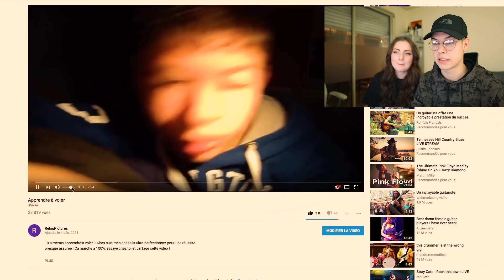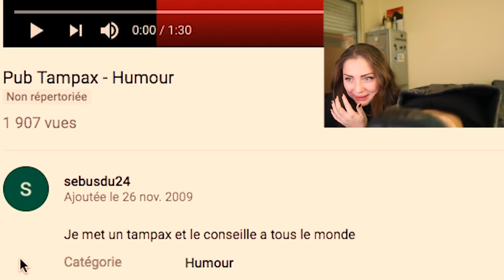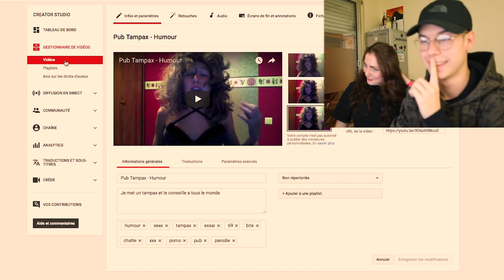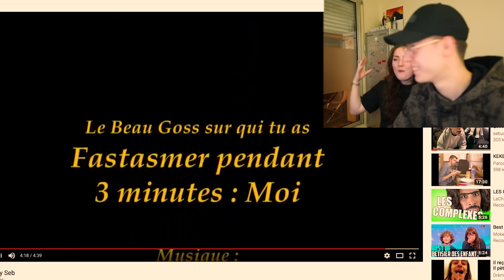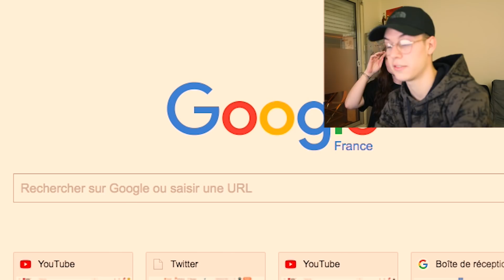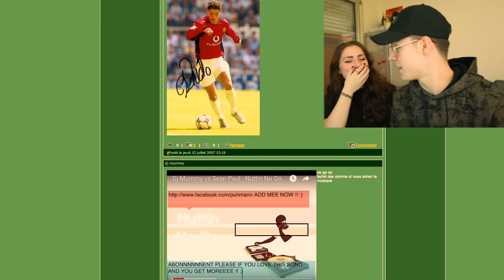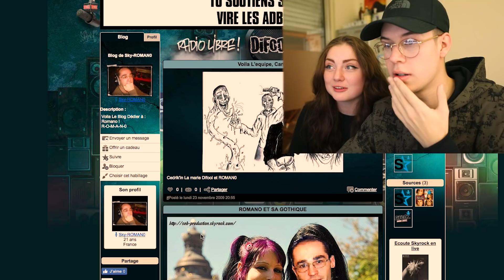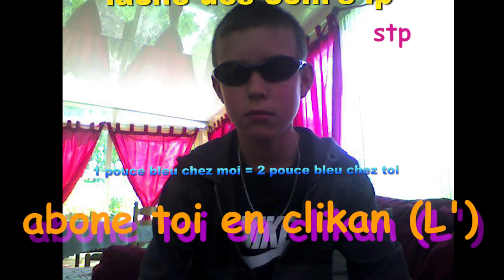LA VIDÉO DE LA HONTE ! (ft. Luciole)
Petite rétrospective honteuse du passé...

Un petit j'aime pour le soutien... car c'est pas facile.

La bise, à bientôt !